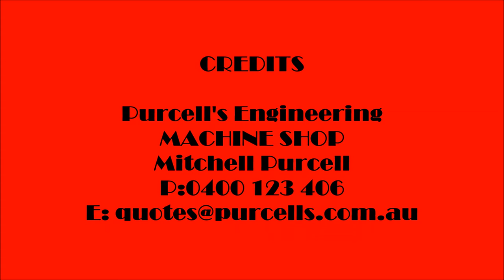Purcell's Engineering - 4140 Billet Crankshaft for 105 year old motorcycle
Starting in 1996, Terry and Kym Purcell, locally owned and operated their
business from scratch with a ute, a trailer and a shed. Over the next 15 years
their business has developed into one of the largest and most well equipped
machine shops and lineboring businesses in the CQ region supporting the local
community, local industry and the Queensland mining industry.

Purcell's completed a huge expansion in 2010 which included the purchase of
new equipment and employment of new specialised staff and apprentices. "We
have a fully equipped modern machine shop with latest state of the art large
capacity cnc lathes, mills and borers".

The local business employs 36 staff including six apprentices, CNC Programmers,
Fitter/Machinists and boilermakers. Our onsite capabilities are second to none
with 10 lineboring units ready to help your needs. We can machine holes on site
from 40mm up to an impressive 5700mm. Purcell's can also on site mill motor
bases and mounting pads, on site lathe for shaft repairs , flange face repairs,
recut key ways and set up machines with our state of the art 3 axis laser or
coupling aligner.

"At Purcell's, we work with our customers to develop the most effective repair
and manufacturing strategies that will result in minimizing down time, without
compromising quality. "Let us show you what our experienced and hard working
team can do for you; we guarantee that you will be consistently satisfied with the
outcome."

Purcell's provide 24 hour service with an excellent safety record and quality
second to none and their ability to respond quickly to customer's needs has
contributed to our growth.

The company has recently expanded into mechanical refurbishment for major
projects from the mining and local industries

Machine Shop
Mark Jefferies

Mechanical Project
Steve Mounter

Site Operations
Mark van der Veer

Surface Protection
Tamara Purcell